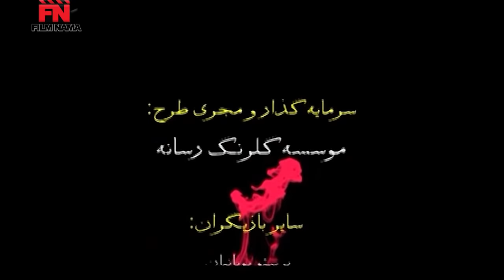Serial Vilaye Man - Part 5 | سریال ویلای من - قسمت 5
سریال ویلای من – قسمت 5

خلاصه داستان:
داستان ویلای من دربارهٔ پیرمردی ۹۰ ساله و پولدار (آقای مشکات) است که قرار است به‌زودی فوت کند. وی هرگز ازدواج نکرده و فرزندی ندارد. او فقط چند برادر دارد که همهٔ آن‌ها فوت کرده‌اند. وکیل درستکار وی (نگین معتضدی) به دنبال وراث واقعی او می‌باشد که به‌طور اتفاقی ارسلان (مهران مدیری) و هدایت (سیامک انصاری) که در یک رستوران کار می‌کنند متوجه این ماجرامی‌شوند و تصمیم می‌گیرند که خود را به عنوان برادر زاده مشکات معرفی کنند. ارسلان فردی باهوش و خلاف کار با سابقه است و هدایت نیز سابقه زندان دارد و در جعل مدرک استاد است.

کارگردان: مهران مدیری
تهیه کننده: مهران مدیری
نویسندگان: خشایار الوند، امیر مهدی ژوله

ژانر: کمدی

برای مشاهده قسمت های دیگر سریال ویلای من بر روی لینک زیر کلیک نمایید:

Plot:
The story of “Vilaye Man”  is about a 90-years-old rich man (Mr. Meshkat) who is going to die soon. He has never been married and has no children. He has only a few brothers, all of whom have died. His honest lawyer (Negin Motazedi) is looking for his real heirs. Arsalan (Mehran Modiri) and Hedayat (Siamak Ansari) who work in a restaurant and decide to introduce themselves as the nephew of Mushkat. Arsalan is an intelligent person with a background in work, and Hedayat has a history of imprisonment and is a master in forging degrees.

Release: 2012

Casts:
Mehran Modiri, Siamak Ansari, Borzoo Arjmand, Kamand Amir Soleimani, Rabieh Oskooi, Afsaneh Chehreh Azad, Elika Abdolrazaghi, Reza Feyz Norouzi, Mehdi Faghih, Mohsen Ghazimoradi, Hadi Kazemi, Maryam Kaviani, Ali Lakpoorian, Aref Lorestani, Negin Motazedi Nikkhah, Sina Asarzadeh, Mehrdad Massoudnia, Ali Barghi

Director: Mehran Modiri
Producer: Mehran Modiri
Authors: Khashayar Alvand, Amir Mehdi Jouleh

Genre: Comedy

# ویلای_من# سریال_ایرانی serial_irani .